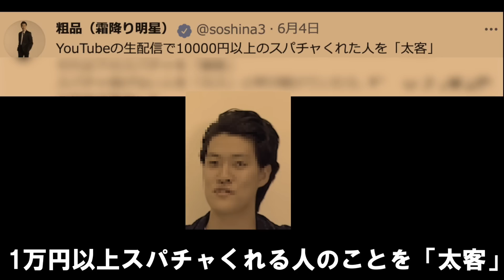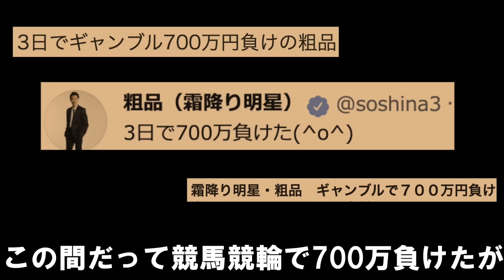正気の沙汰じゃないとんでもない事してヤバい事になっている粗品さんの歌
活動継続のためチャンネルメンバーシップの登録もよろしくお願いします。

 Twitterやってます（ウタエルの日々の情報をお届け）

セカンドチャンネル（ウタエルが好きな歌を気分で歌ってます。）